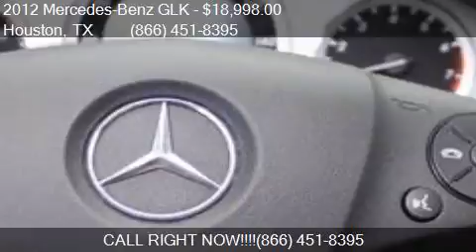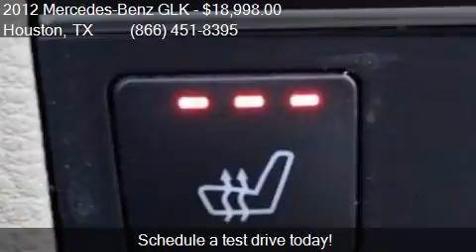2012 Mercedes-Benz GLK GLK 350 4dr SUV for sale in Houston,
This 2012 Mercedes-Benz GLK GLK 350 4dr SUV is for sale in Houston, TX 77598 at Texas Auto South.

Engine: 3.5L V6
Transmission: Automatic 7-Speed
Color: Black
Mileage: 62561
Contact Texas Auto South 16200 Hwy 3 Houston, TX 77598 to test drive this 2012 Mercedes-Benz GLK GLK 350 4dr SUV today.